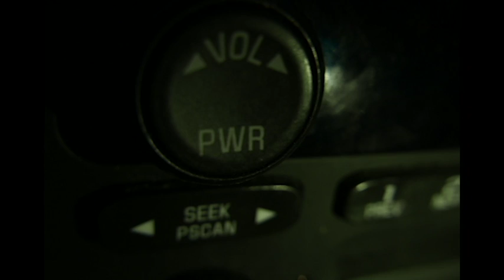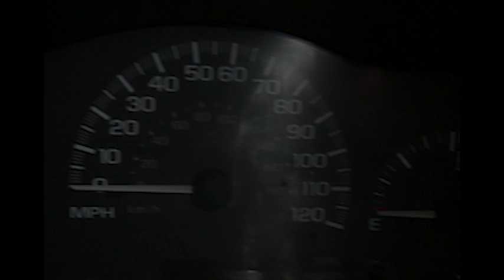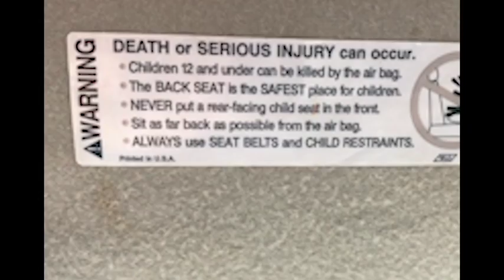Eudaimonia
Sammy Mai